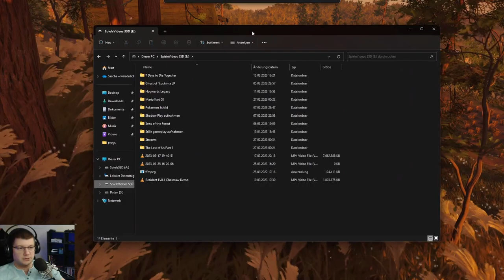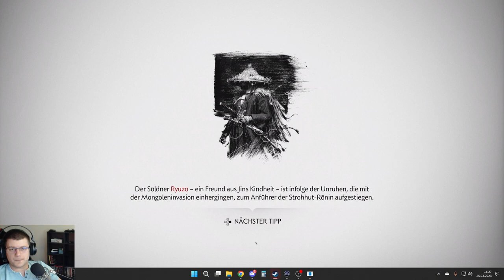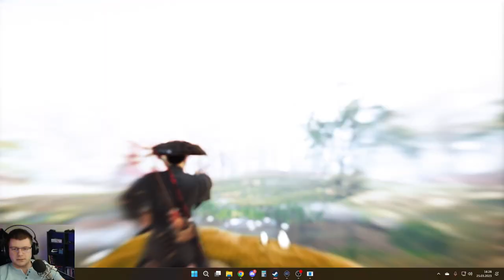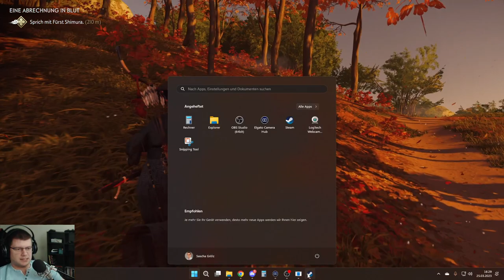Ghost of Tsushima #074